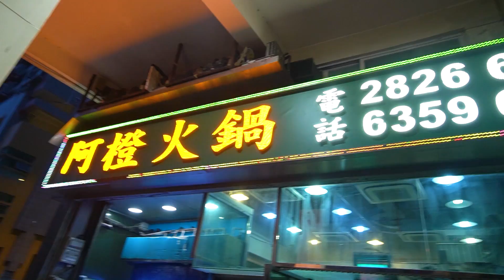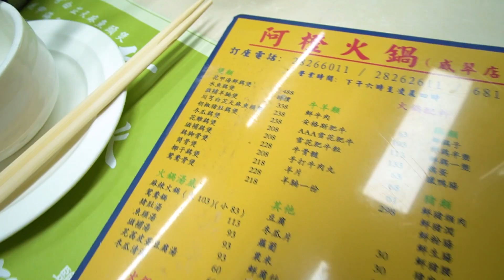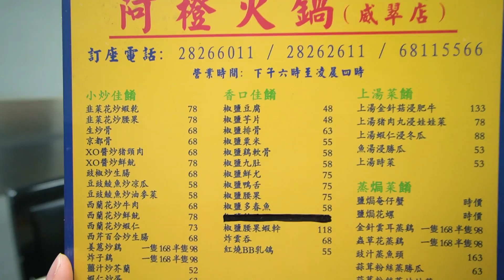【同Lou同煲】EP10 老司機Tina過去的成長故事和愛情觀，點解突然行性感路線？帶大家更了解冰山美人Tina的真實一面！Tina最憎講笑話但都要照講！｜ Tina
Everybody第十集黎啦！今集帶大家更了解冰山美人Tina的真實一面！

介紹大家用Surfshark VPN！翻牆仲可以加入到YouTube會員，睇到微辣好多會員先可以睇到既片
所以『試下』無妨！👍👍

️️️❤️❤️❤️大家記得用我個CODE呀❤️❤️❤️

答應大家一月兩片，就要做到！
Follow我同Tina的IG：jacky_lou &  tinaaaminat

😜😜😜好食推介😜😜😜
阿橙火鍋
地址：筷子基沙梨頭南街266號威翠花園A座地舖。